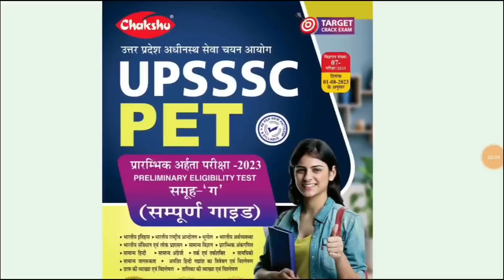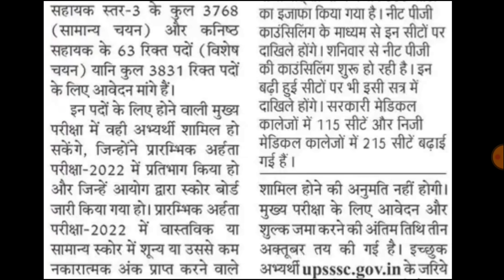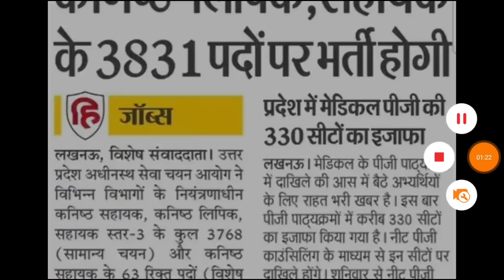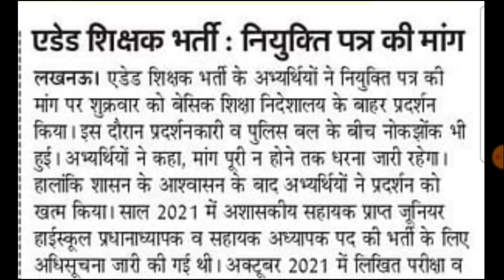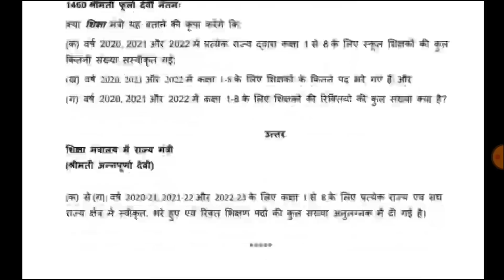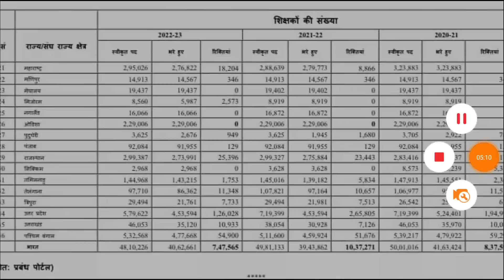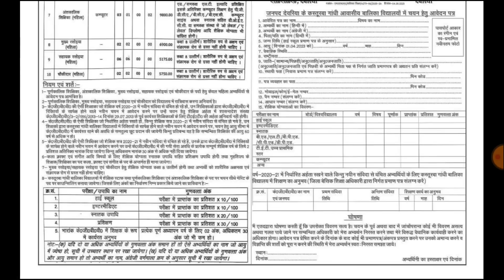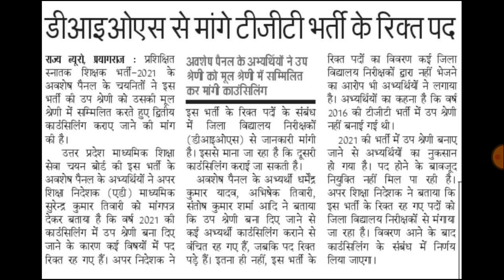UP नई शिक्षक भर्ती विज्ञापन जारी | UP 1,26028 पदों पर नई प्राथमिक शिक्षक भर्ती | UP TGT PGT | UPSSSC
UPTET 2023
SUPER TET
uptet update
2023
primary teacher vacancy in up
17000 primary teacher vacancy in up
up primary teacher online form date
17000 up teacher vacancy
Uptet 2023
Sueprtet vaccancy news
Super tet